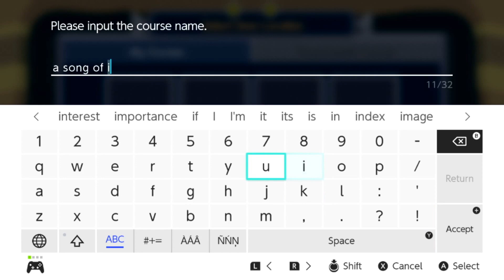The making of A Song of Ice and Fire - Super Mario Maker 2 Game of Thrones level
Code: W3N-11T-5JF

SOCIALS